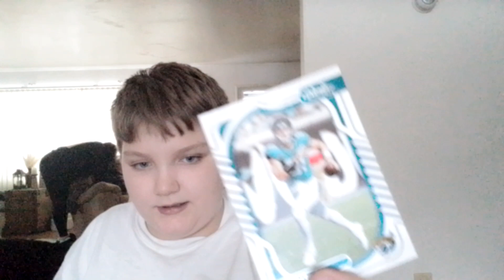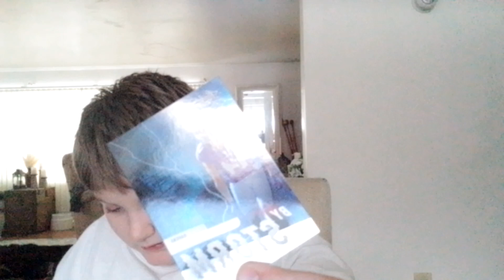absolute football cards amazing pulls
me open card